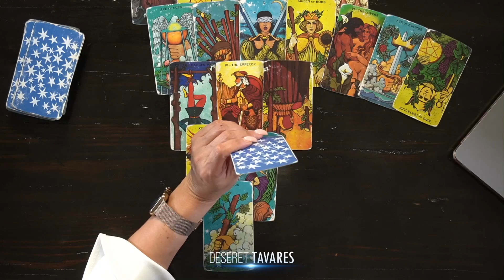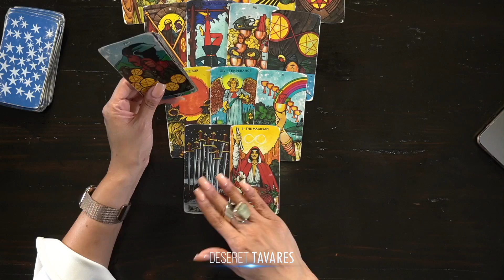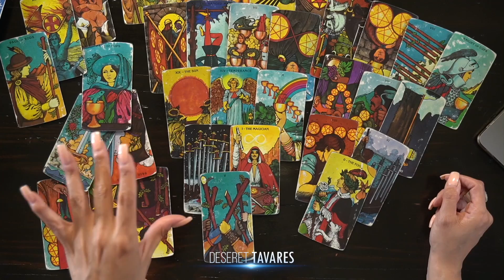El Futuro de Chile | Deseret Tavares